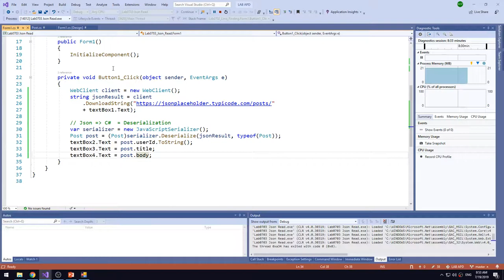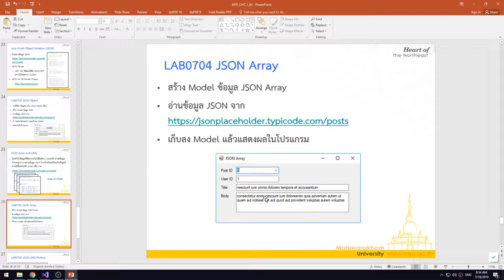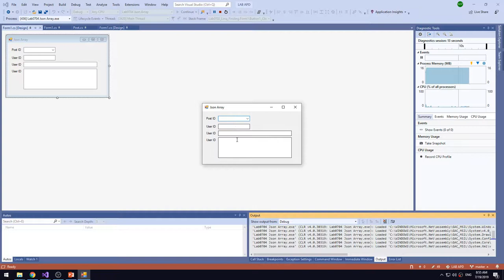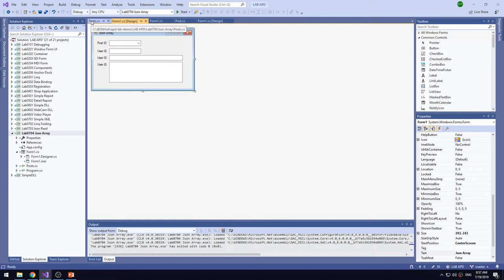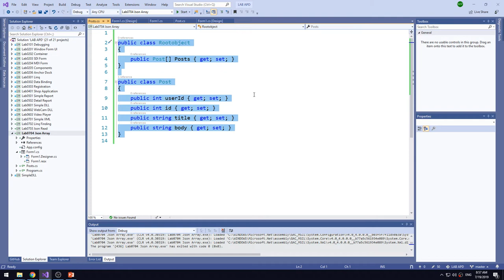Lab0704 01 UI Design